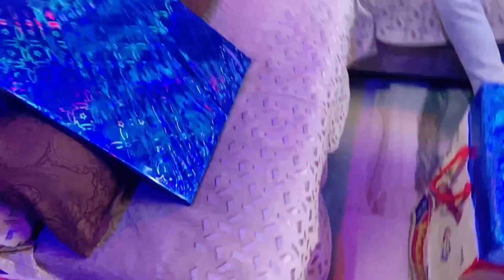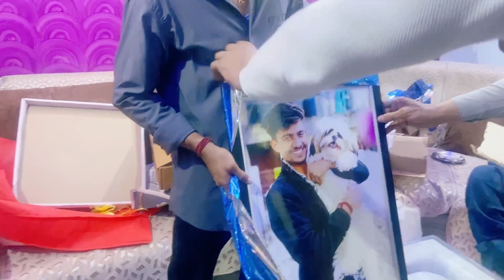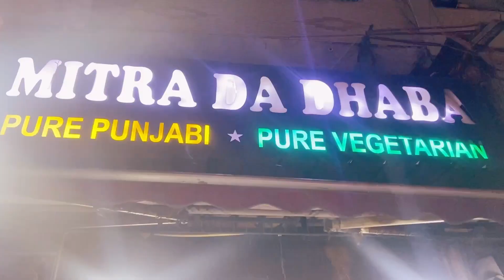Itne Saare Gifts Mile Birthday pe😍🎉-Part .2😍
ABOUT THIS VIDEO:
21st Birthday Celebration